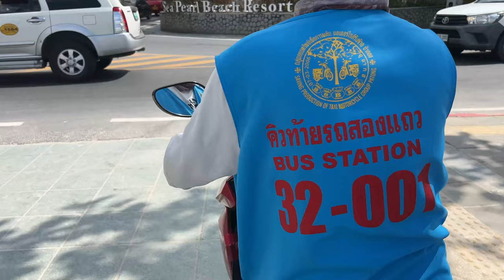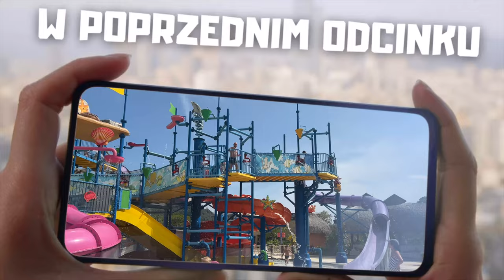Tajlandia Phuket Wynajem Skutera, Ile Kosztuje I Czy Łatwo Wynająć Coś Fajnego W Dobrej Cenie